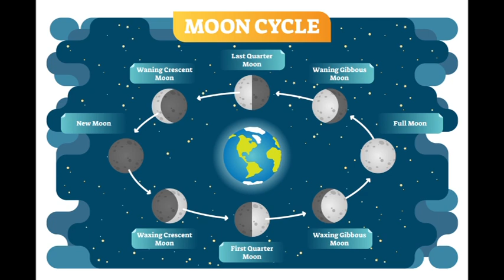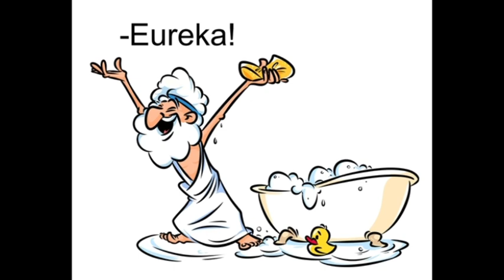Mi zujs November 5-én?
Telefonos elérhetőségem jóslásra:
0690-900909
750Ft/Perc

Átutalás:
Erste Bank
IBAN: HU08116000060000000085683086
BIC: GIBAHUHBXXX
Tulajdonos: Dendera Susanna Medici
Kép:  Shutterstock/Studiostocks/Sergey Gordeev/Guingm/Eva Bidink/VectorMine/Uyanik/Steven Sallay/Deniz/Uzunoglu/Moriz/Dennis Cox/Craisy/Minimide/Curcan Ozgan/Igor Zakowski/Napi Penteiden/rogistok/ Efen Guy/Kastoluzia/Gorelova/HitToon/jossnat/ded/Yazay Marza/Ellagrin/JefBird